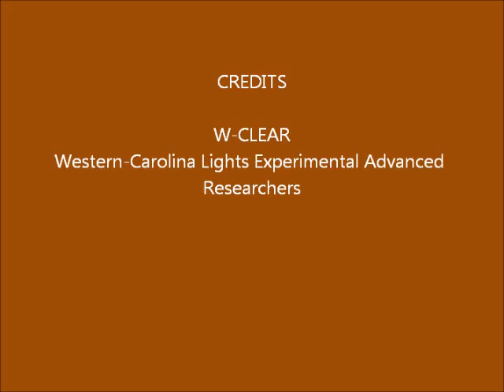Brown Mountain Lights Camera 1B May 13-14, 2016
Early evening-to-dawn 30-second images. Sky very clear with stars rising at angles.Bright moonlight until moon sets ~ 4:45 in. Some vehicle lighting behind foreground ridge (not BM), due to traffic on Hwy 181.